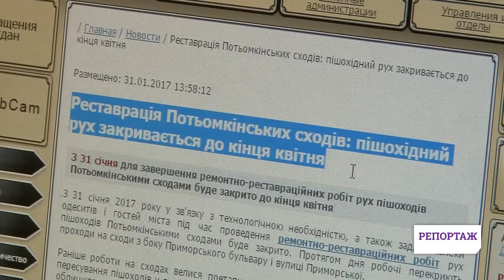Одесская власть допустила уничтожение Потемкинской лестницы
Несмотря на обещания одесских городских властей и нанятого ими подрядчика провести реконструкцию Потемкинской лестницы с наименьшими потерями, на деле все оказалось не так. Реконструкция затянулась на год, под лестницей обнаружили горы мусора и даже человеческие останки. Коммунальщики неделями не вывозили хлам из-под лестницы, где обитали бомжи. Городская власть своей реконструкцией убила уникальный исторический памятник Одессы – знаменитую на весь мир потемкинскую лестницу.